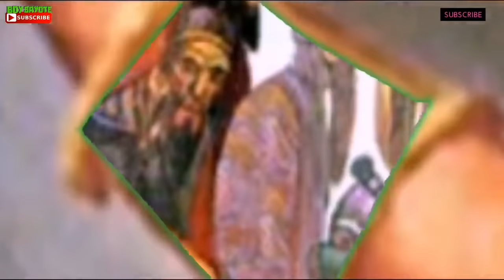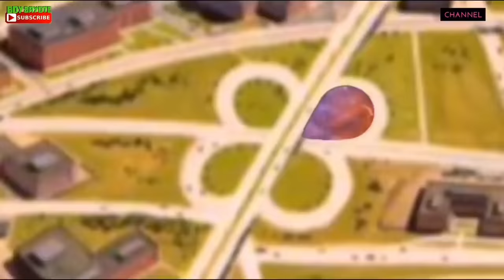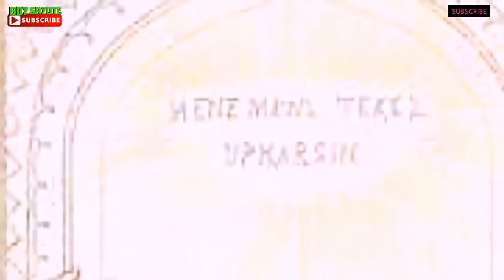KWENTO NG BUHAY NI DANIEL BASE SA BIBLIA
Narito ang kwento ng buhay ni Daniel kung paano siya naging propeta at ano ang nalalaman niya na hindi alam ng karamihan.
BUMILI NG BIBLIA ONLINE: :

SHOPEE STORE

LAZADA STORE